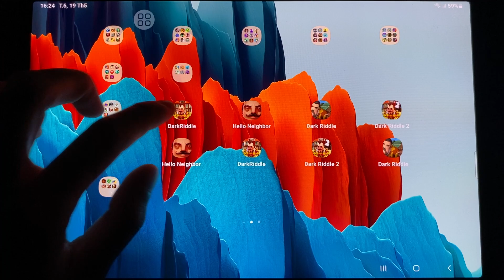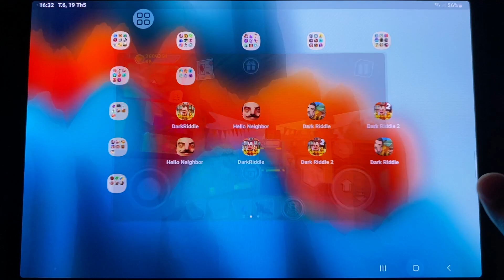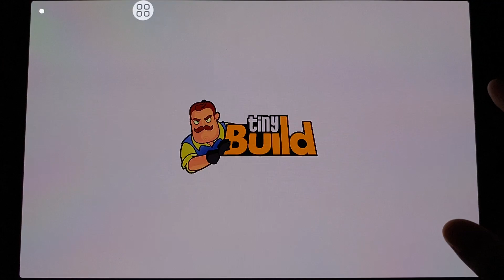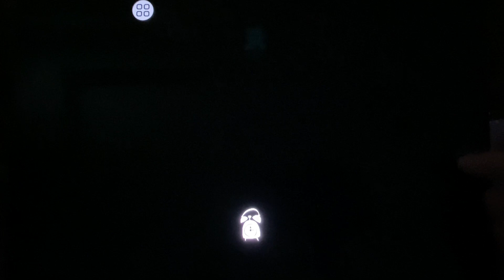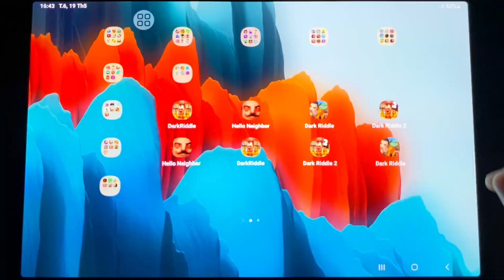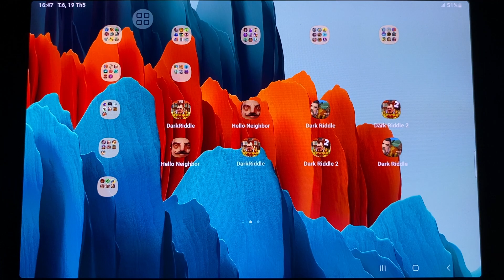Dark Riddle,Hello Neighbor,Dark Riddle Classic,Dark Riddle 2,Hello Neighbor 2,Dark Riddle 3